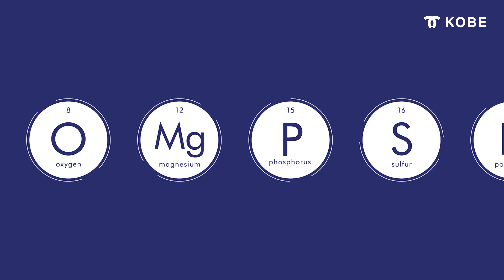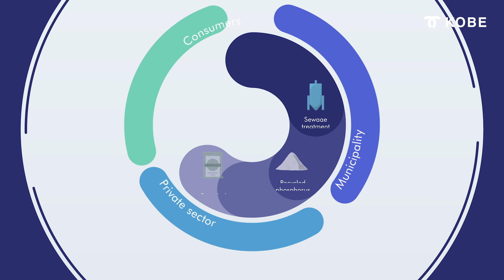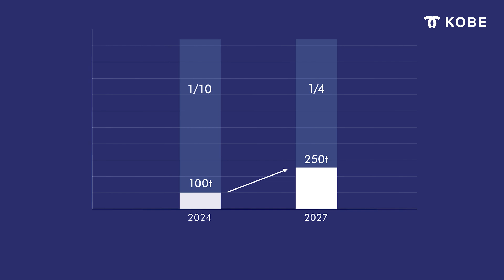Turning Human Waste into Eco-Friendly Fertilizer: Phosphorus Recycling in Japan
Phosphorus is essential for life and agriculture, but it’s a limited resource.
Kobe has developed a method to recover phosphorus from sewage sludge, creating a safe and effective fertilizer.
This video showcases the journey from human waste to valuable resource, highlighting the collaboration with local farmers and the benefits for the community.
See how Kobe is setting a global example in sustainable resource management.